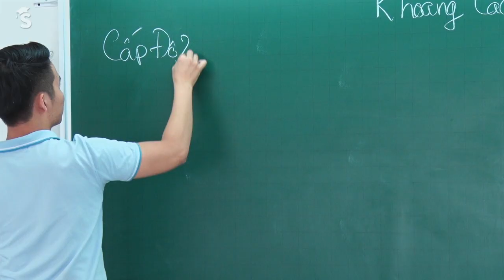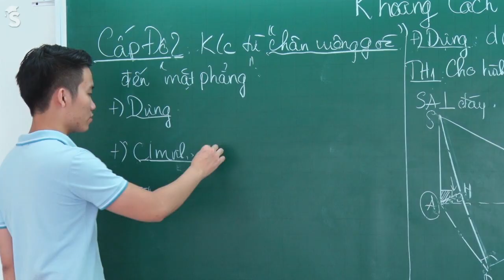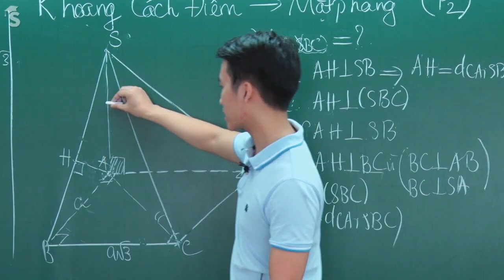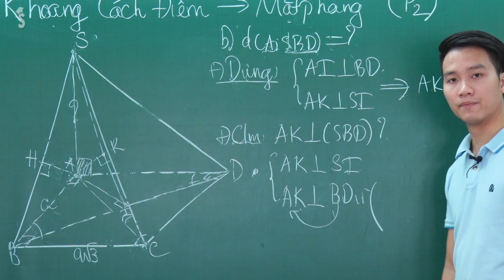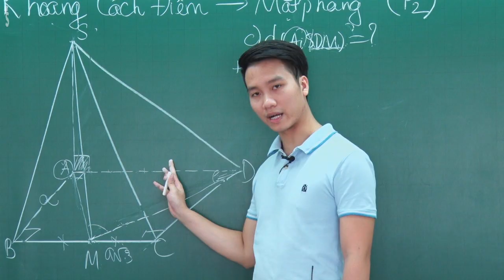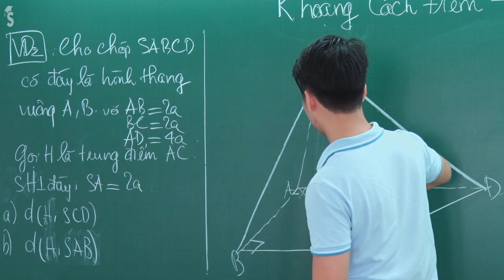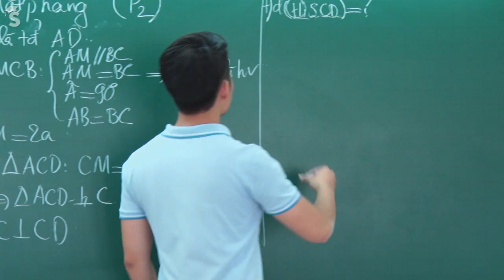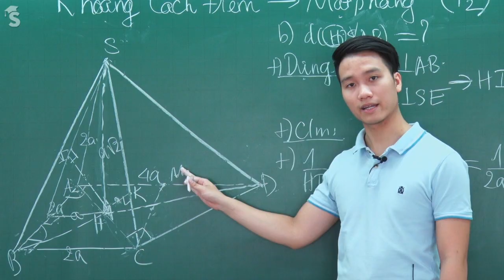Khoảng Cách Điểm Đến Mặt Phẳng (P2)- Thầy Nguyễn Quốc Chí - Tuyensinh247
Video này Thầy Chí sẽ giới thiệu cho các bạn phương pháp làm dạng toán tính khoảng cách từ 1 điểm đến 1 mặt phẳng ở cấp độ thứ 2. Đây là dạng toán rất hay gặp trong đề thi nên ta cần nắm vững phương pháp và dấu hiệu khi gặp có thể tìm ra cách làm 1 cách nhanh nhất. ---